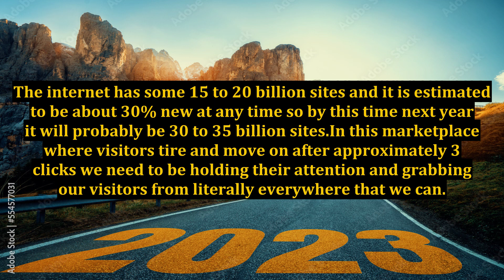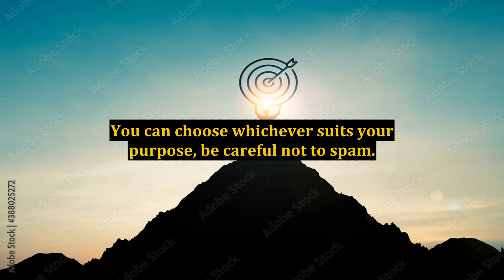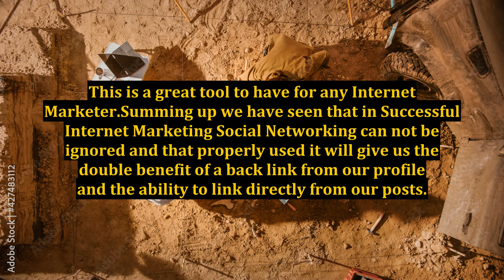Successful Internet Marketing Social Networking